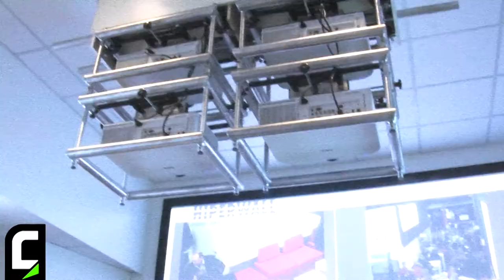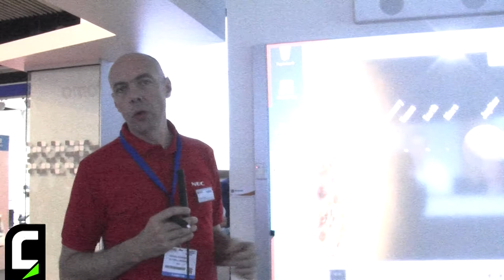ISE 2014 - Intervista a Antonio Zulianello di NEC Italia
Intervista a Antonio Zulianello, General Manager di NEC Italia che illustra le novità presentate a ISE 2014.

/*Eng*/

ISE 2014 - Interview to Antonio Zulianello of NEC Italy

Antonio Zulianello, General Manager at NEC Italy, illustrates the new solutions and products introduced at ISE 2014 - Italian lang.